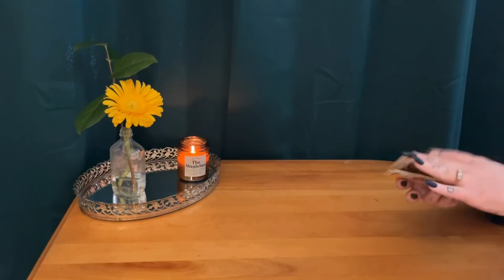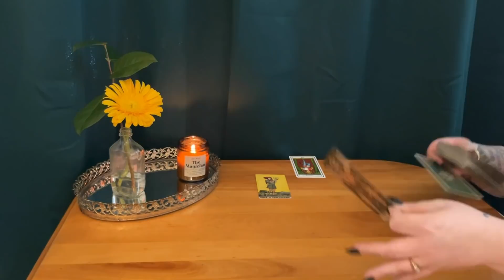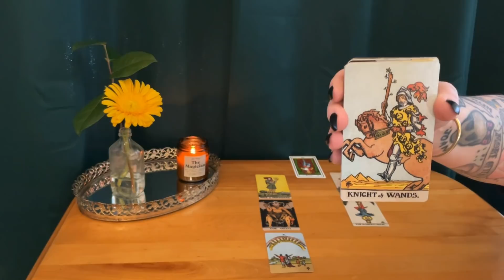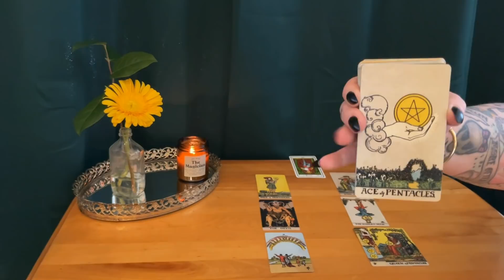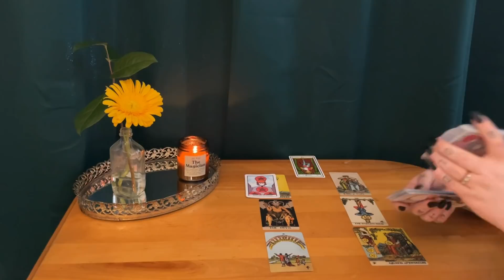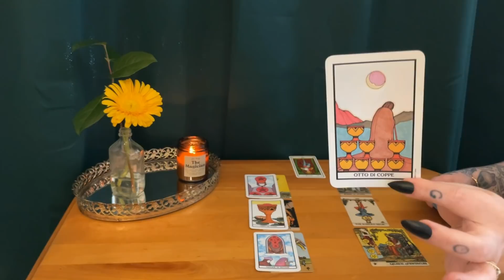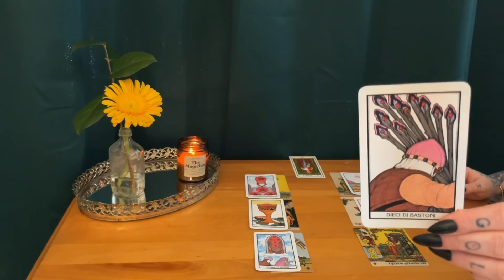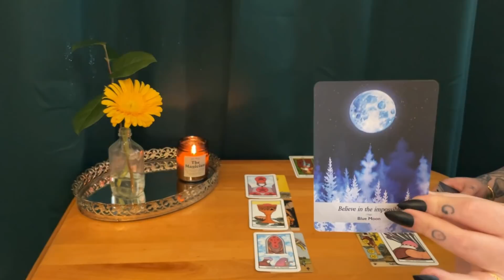GEMINI ~ The wait is OVER ! Rewared for your patience 💸🔥 ~ Tarot reading May 2021 / April 2021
**NO PRIVATE READINGS/ BEWARE OF SCAMMERS USING MY NAME**

This is a weekly check-in
reading for April 25thto April 30th 2021 , for Gemini sun , Gemini moon , Gemini rising & Venus.

Gemini your patience is about to be rewared! This is a major new beginning in your life and career. You will have it all because you are passionate and never let anyone's bs bring you down! WOW!

Let's grow the birth of Venus family together one subscriber at a time!

The borderless Smith-Waite tarot deck:

The Romantic Angels Oracle (small shiny edition)